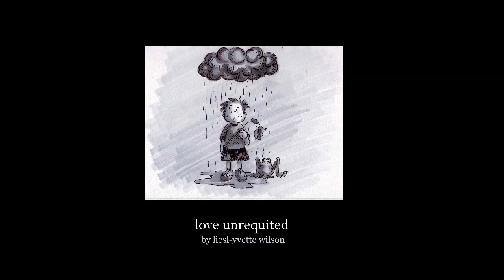"Love Unrequited" - an illustrated story of Love and Loss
Is it better to Have Love and Lost than never to have loved at all? Hmmmm - dunno about that!  Check out this illustrated tale of  romance, love and betrayal, drawn by my very own hands in a journal I dragged around for a month. Its the product of too much caffeine and an unbalanced mind that wanders far too much!